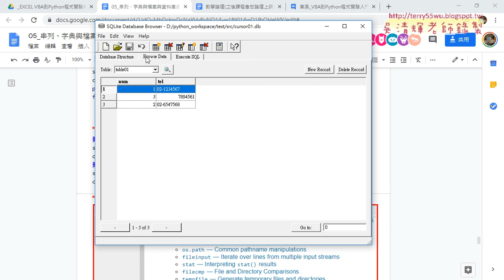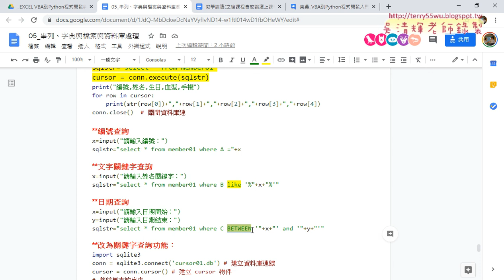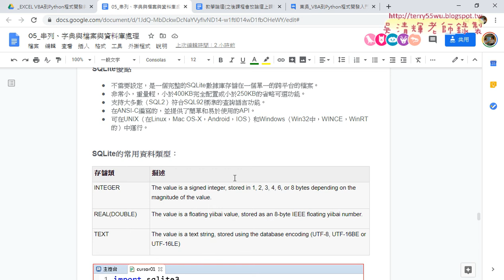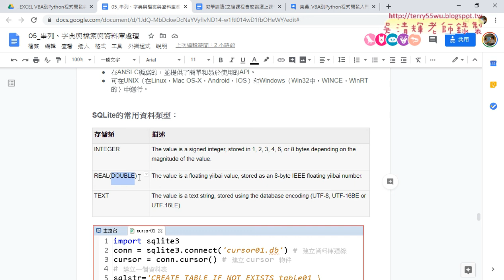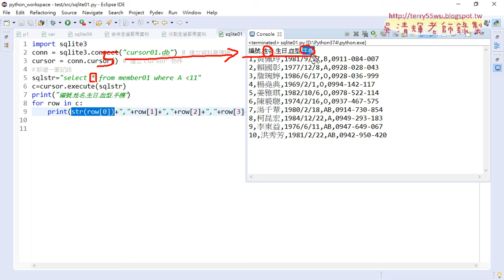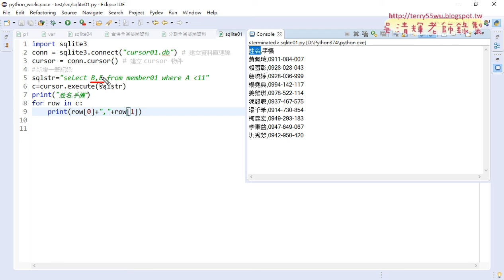07 用SQL查前10會員與兩欄